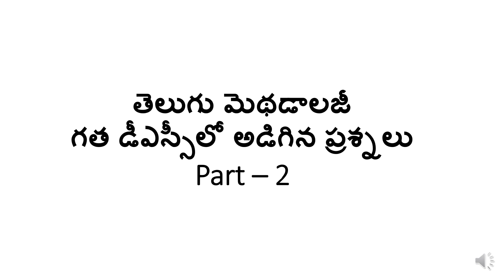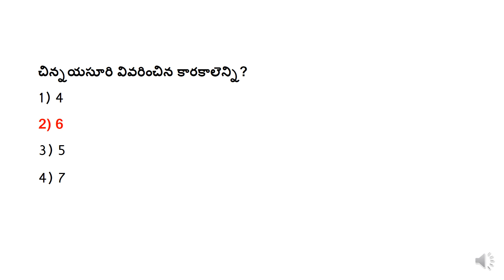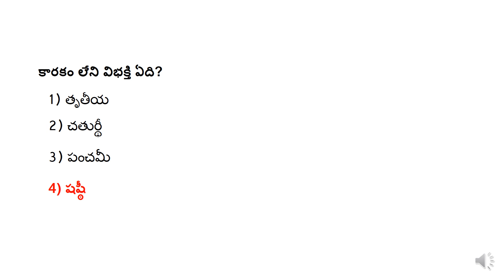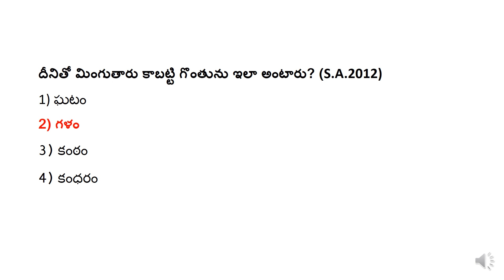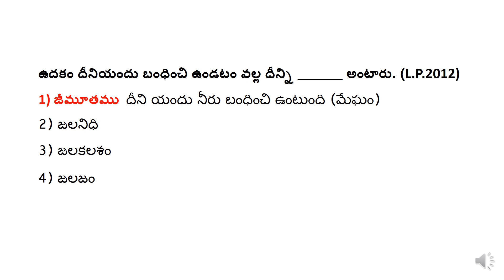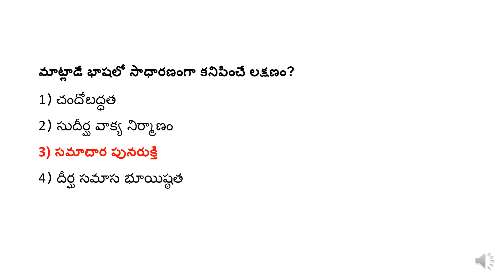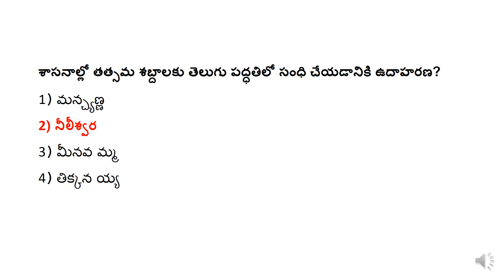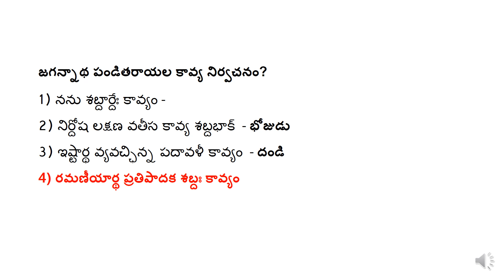Telugu Methodology | DSC/TRT/SGT/SA/CTETభోదనా పద్దతులు-భాష వివిధ భావనలు part -2